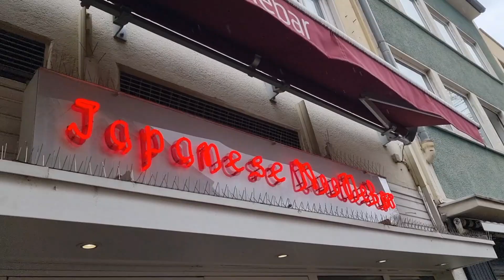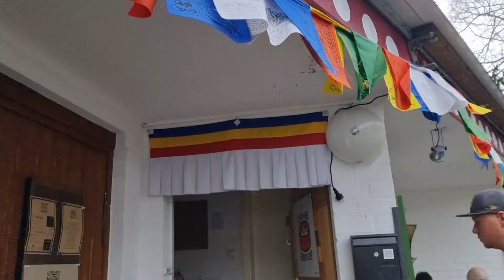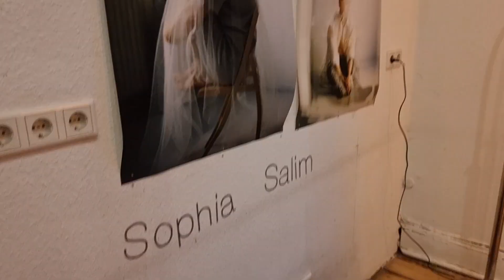Vlog- Hab einen schei** Tag mit uns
Wir wollen eigentlich einen coolen Samstag verbringen, aber es geht einfach alles schief!
Hast du einen schlechten Tag? Dann schau dir das an, denn geteiltes Leid ist halbes Leid.

Musiker: @iksonmusic